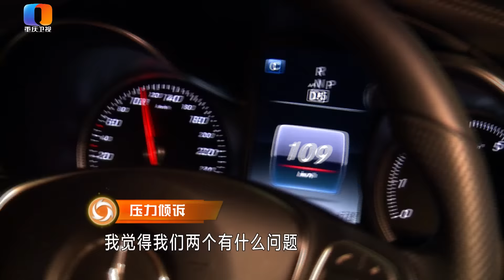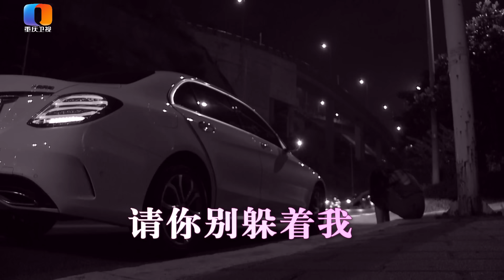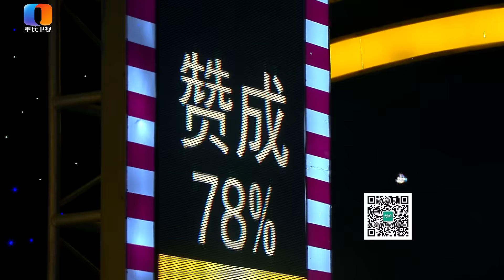【大声】白富美疯狂倒追穷屌丝，一个晚上一千块。男友逼疯：加三天班抵不上她一顿饭钱！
【版权声明】本节目版权及相关相关权利属于重庆广播电视集团（总台）所有。未经授权，任何单位或个人不得转载、摘编或以其他方式使用。违反上述声明者，本台将追究其相关法律责任。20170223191